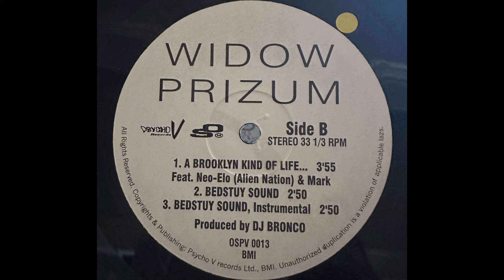Widow Prizum - A Brooklyn Kind Of Life